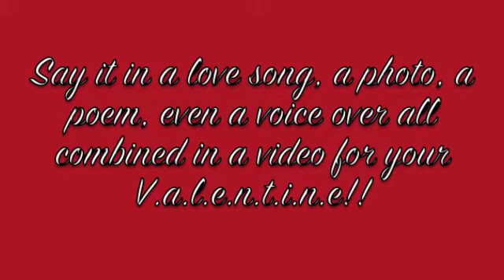My Valentine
When you need a lil help to say those special words, technology gives you more options and more ways to put it all together..